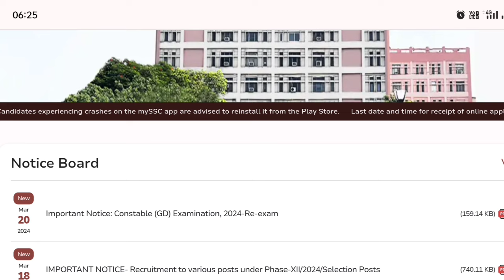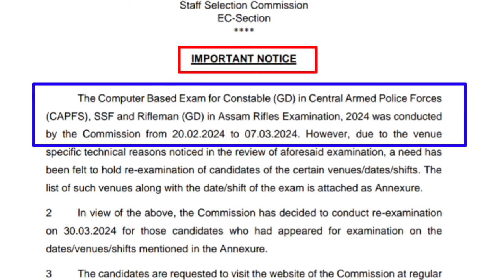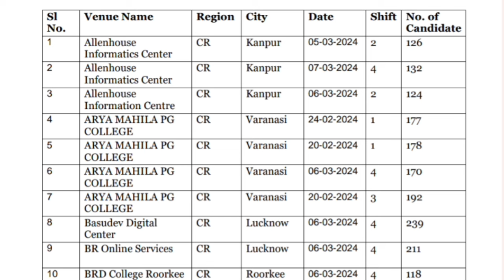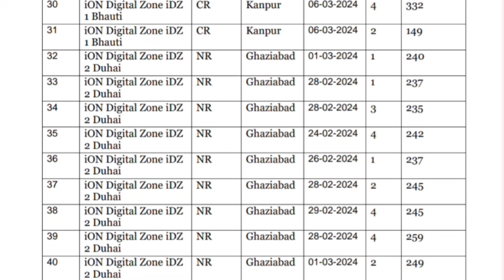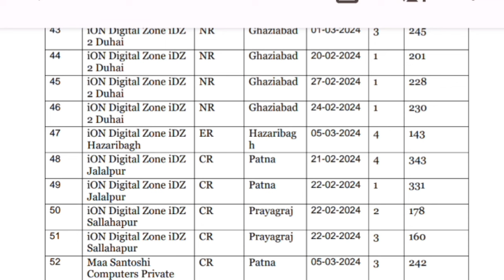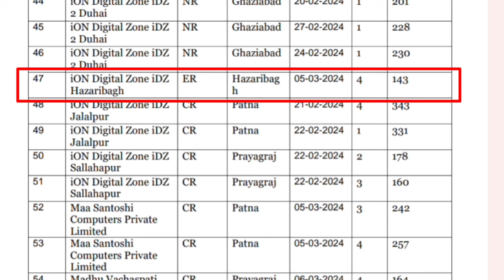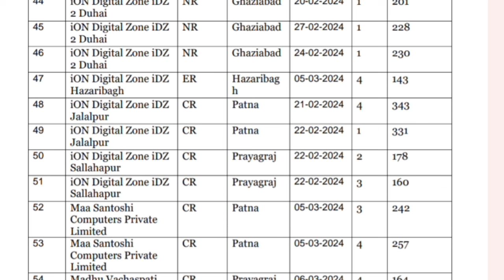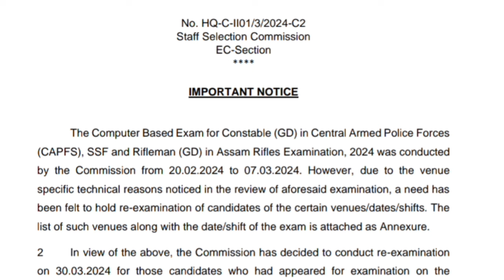SSC GD এর পরীক্ষা আবার হবে😱|SSC GD Re-Exam 2024|SSC GD Exam Cancel News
Hi Guys,  I Am Biswajit Today Special Topic Covered :;SSC GD এর পরীক্ষা আবার হবে😱|SSC GD Re-Exam 2024|SSC GD Exam Cancel News|